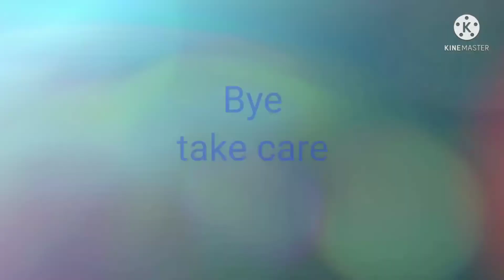about preposition complete tutorial in English. Salman Mahmud. Presentation no - 89.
I am Salman Mahmud.
Thanks.